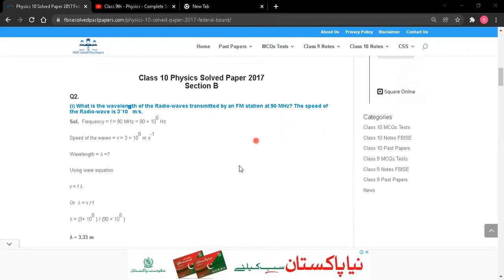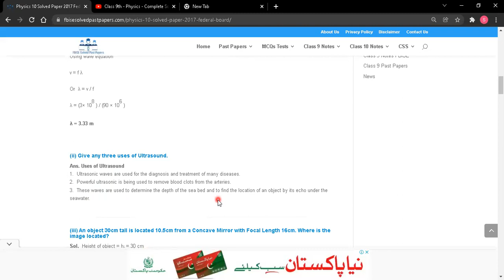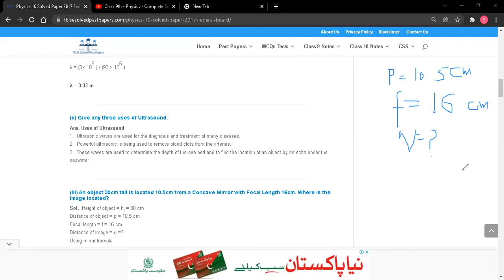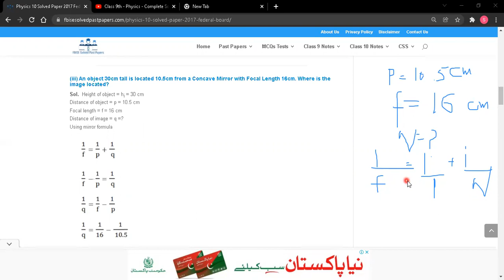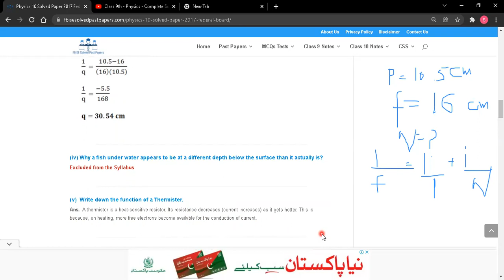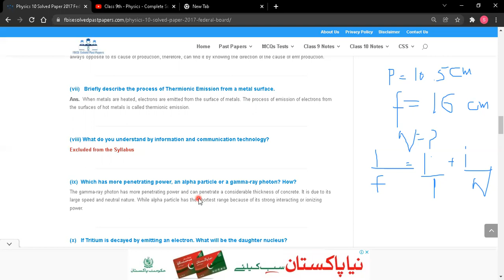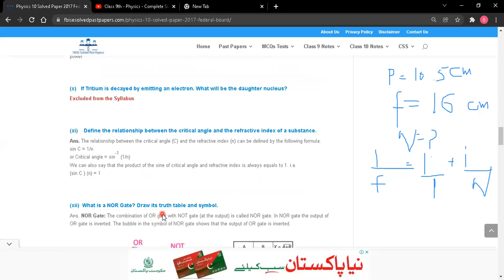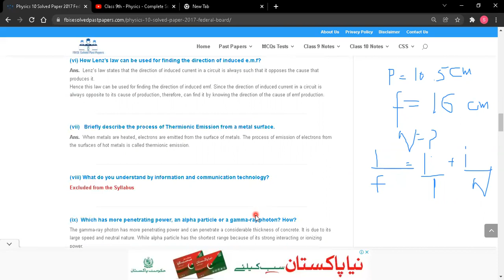Complete Solved Past Papers - Physics (Class 10th) - Short Questions - FBISE - Matric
solved past papers of 10th class federal board
fbise past papers solved
maryam publications solved papers class 10
solved past papers of physics class 10 federal board
solved past papers 1st year physics federal board
fbise past papers 2017
maryam publications solved papers class 9
maryam publications solved papers class 10 physics
fbise solved past papers
physics class 10th past solved papers